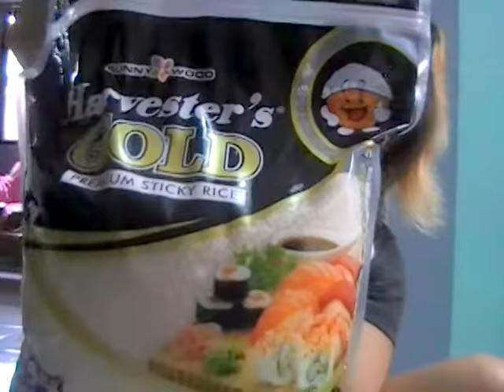mag SM haul tayo mga beshies